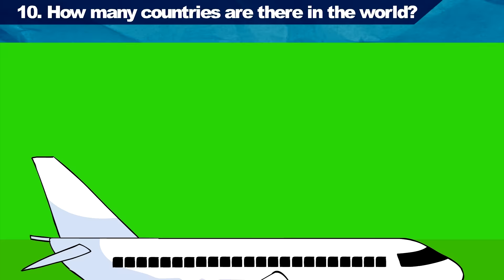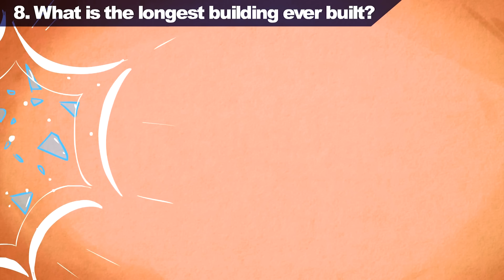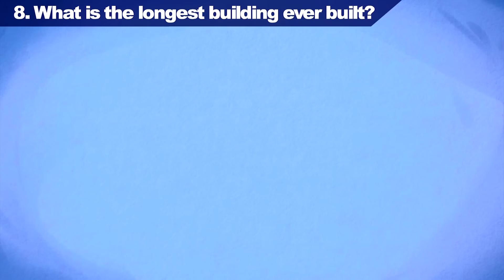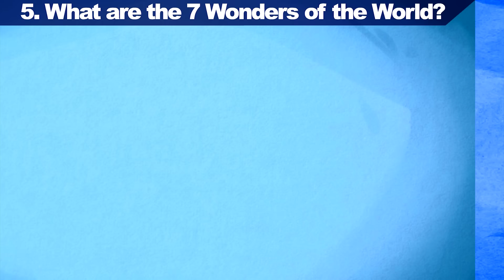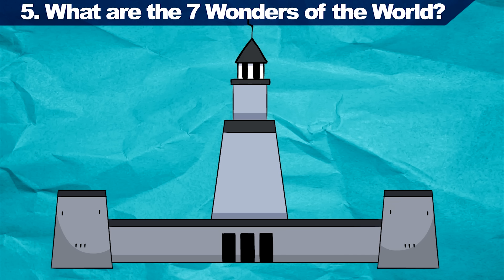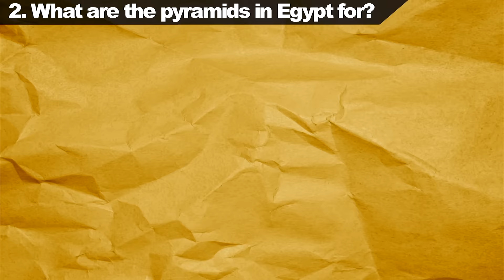What's The REAL Reason Egyptian Pyramids Were Built? | SPD Q&A #008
From the largest city in the world to the pyramids of Egypt, we answer 10 of your most burning questions about places around the world